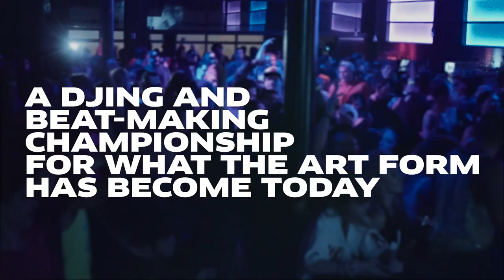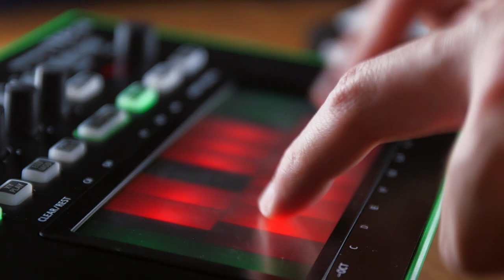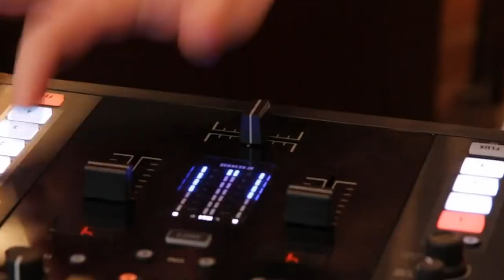The Goldie Awards First Annual DJ & Beat Battle - Official Trailer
Fool’s Gold, THUMP, and Noisey present the Goldie Awards: a brand new DJ and beat-making competition designed to reflect the genreless, borderless, and limitless nature of music today.

FOLLOW GOLDIE AWARDS to keep up with the competition!